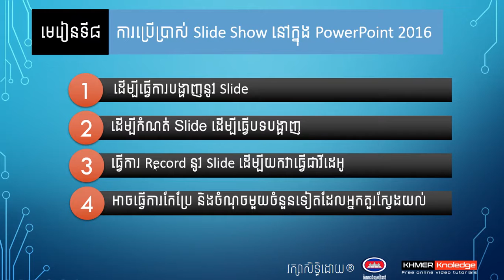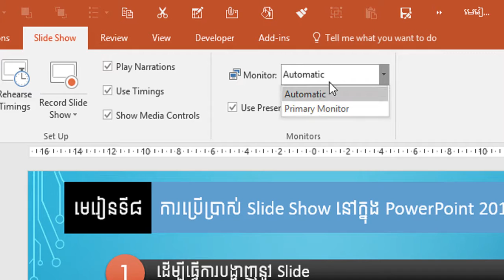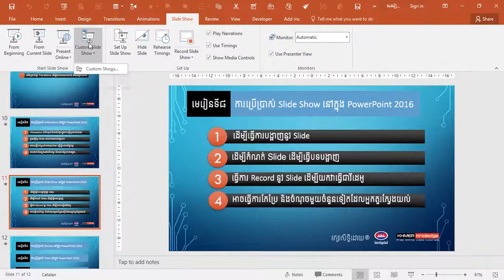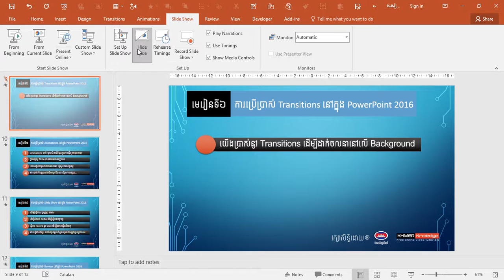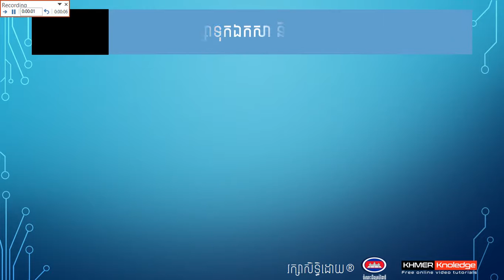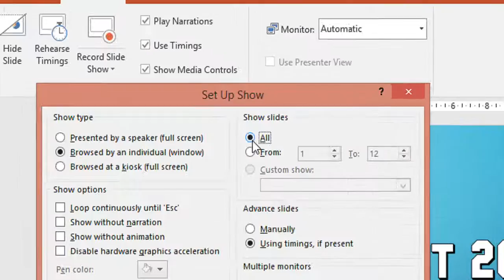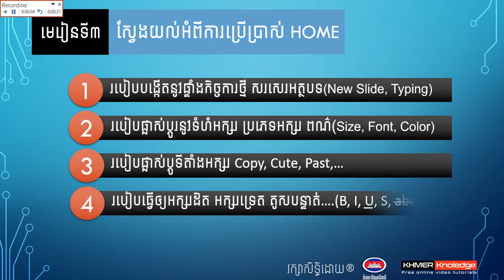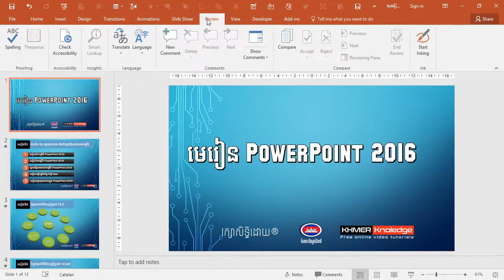PowerPoint 2016 tutorials Beginner & advanced Part 15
PowerPoint 2016 tutorials Beginner & advanced
- how to study Excel by khmer :
- how to study autocad khmer :